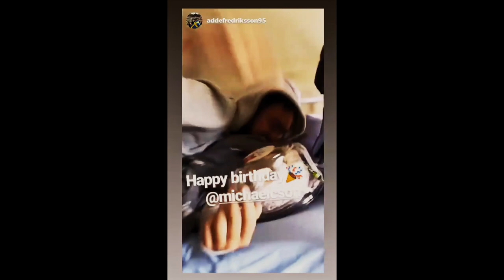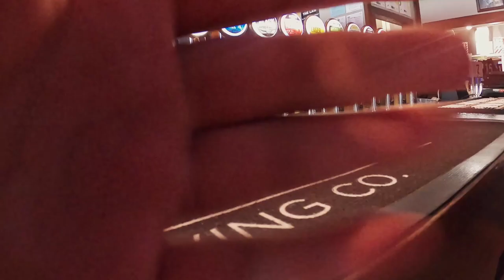Landar i Syd! Mukbang, ASMR?? || Vlogg 35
En snabb vlogg som summerar februari månad.
Under denna månad blev det mycket jobb omringade av fantastiska människor i Blenheim. Vi får träffa Lucas och Josef igen vilket aldrig gör en besviken! Hoppas det smakar så ses vi snart igen vänner!